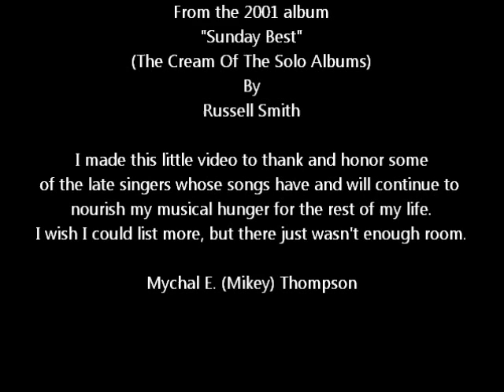Southern Music~Russell Smith.wmv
From the 2001 album "Sunday Best" (The Cream Of The Solo Albums)...
By Russell Smith 6/17/1949 - 7/12/2019